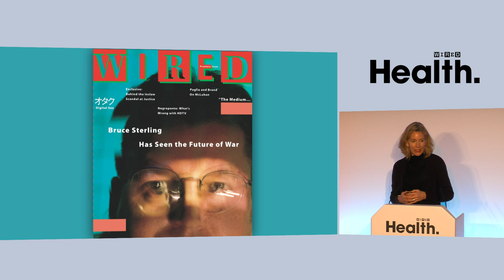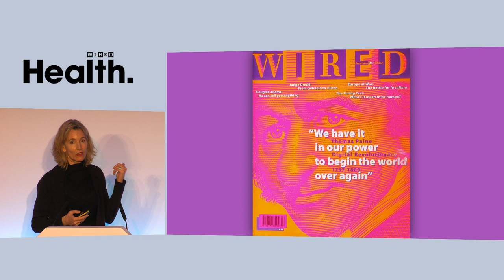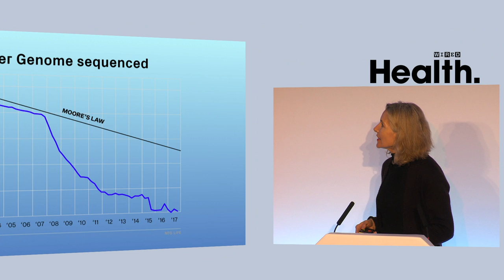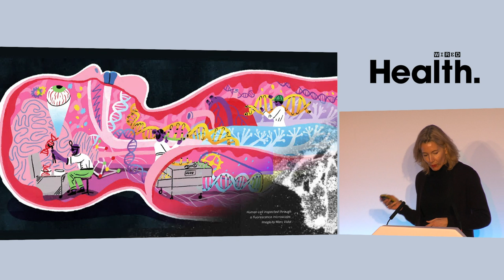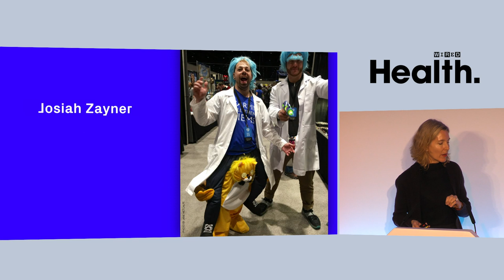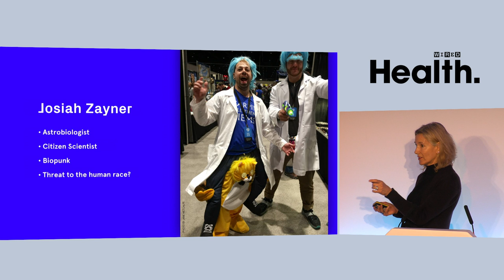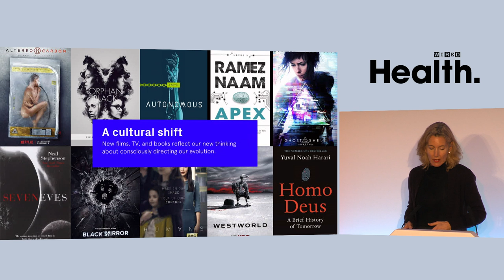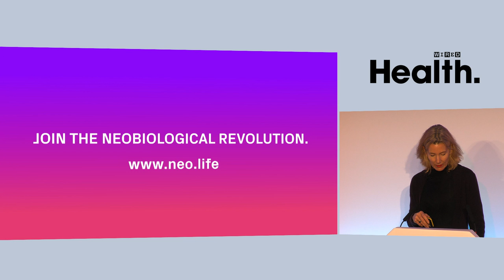Jane Metcalfe: Welcome to the Neobiological Revolution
Jane Metcalfe is the co-founder of WIRED Ventures, the company who launched WIRED 25 years ago in the US, followed by Japan and the UK. In this talk, Metcalfe discusses her journey with WIRED and her new venture NEO.LIFE, a digital media company created to explore the radical changes taking place in humans as we harness the tools of engineering and computer science to alter our own biology. "What is your obligation to the our species?" Metcalfe asks. "This is our opportunity – let's make whatever it is that comes after us truly magnificent."

ABOUT WIRED HEALTH
600 innovators, scientists and business leaders gathered at The Francis Crick Institute in London, for WIRED Health on March 26, 2019. Discover some of the fascinating insights from speakers